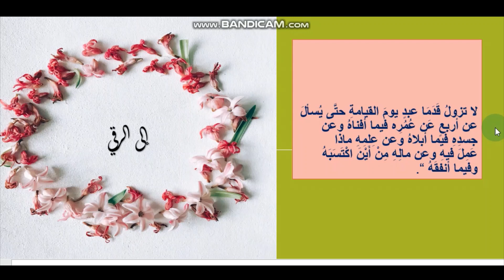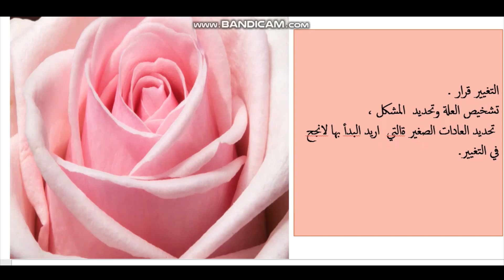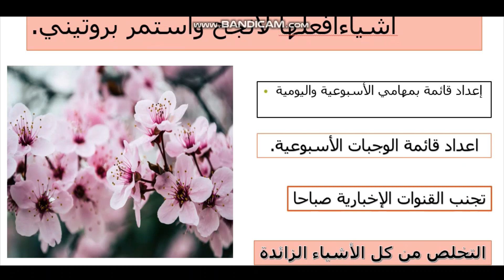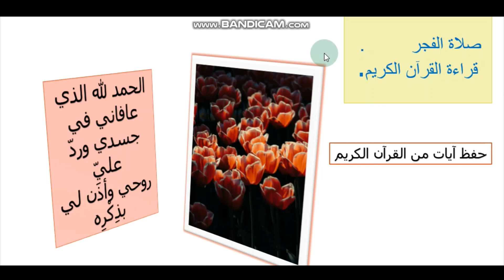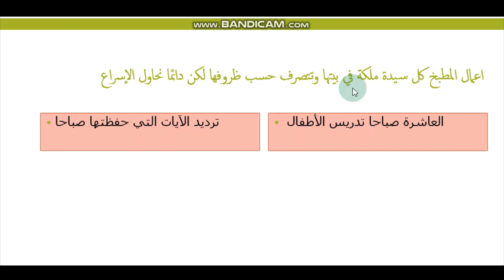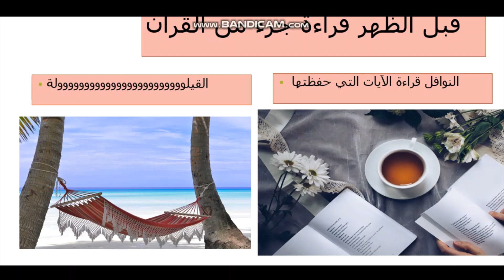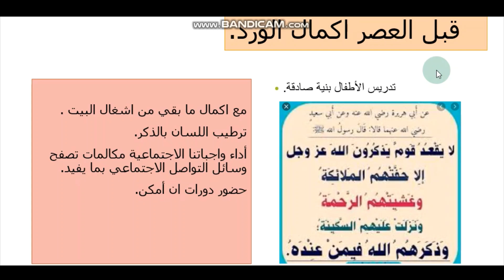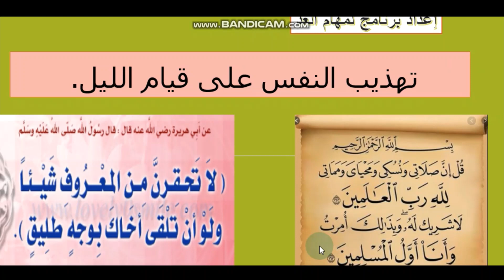الى الرقي روتين المرأة المسلمة لانجاز اكبر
التغييير قرارـكيف اتغير للأفضل ، روتين المرأة المسلمة كيف أوفق بين اعمال البيت والعبادات .